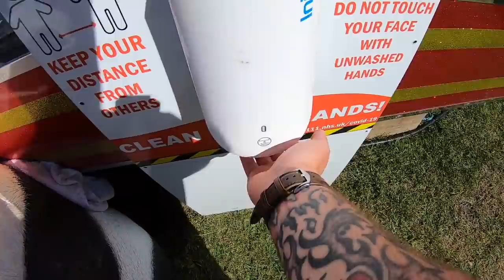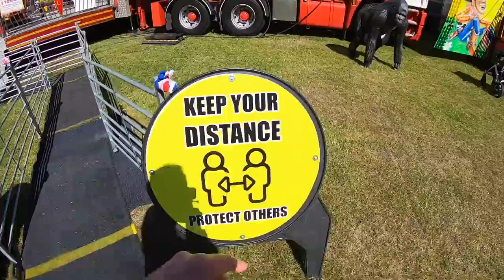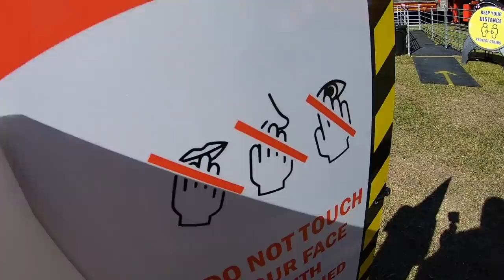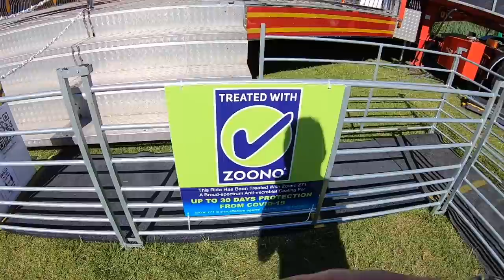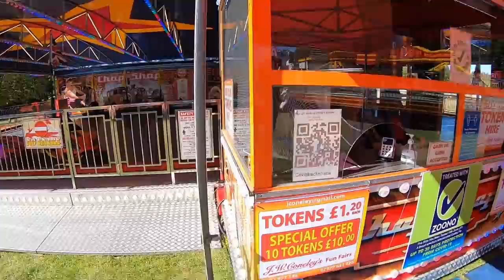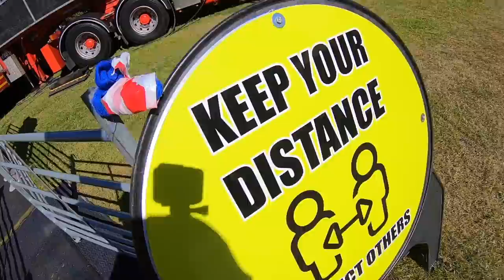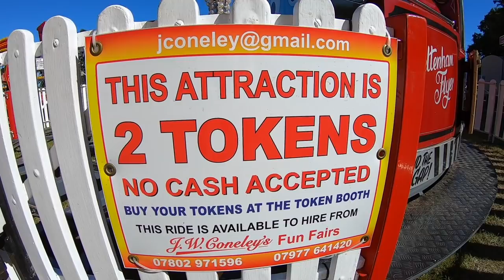Yateley Fun Fair Vlog - Opening Day, July 30th 2020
Join us for a trip to John Coneleys family funfair located in the small village of Yateley, This was our first ever trip to this ground and we were very impressed, Beautiful green complete with pond and DUCKS!!  - This ground is really small but it's important we support every fair possible big or small, Here at Slothy Vlogs we've always been about the local grounds and showmen and the size of th of the fair doesn't matter.

this fair is on until the 2nd of August so please go down and check it out, You can hook a duck, Play Crazy Golf or spin on the Sizzler and BUMP on the dodgems, 10 tokens for £10 is the value bundle.

Thanks for checking out this vlog and I hope we made it fun for you, Sorry about the lack of loo review.

 Hey, Why not check out older vlogs? We have over 400 videos on the channel from fairs as way back 2017! he have a dedicated vlog playlist so check that out! also take a peak at the "Best of Slothy Vlogs " Playlist for some of our better vlogs.